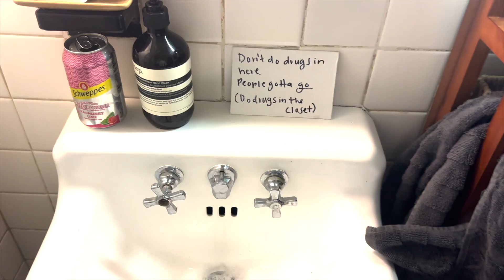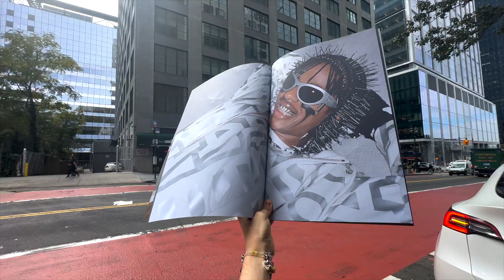october noise 2023 pt 1 - new york (a paper bag full of baked beans)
around nyc
ariella is engaged
britt's birthday party
haircut
dinner with sosupersam
teezo x marc jacobs